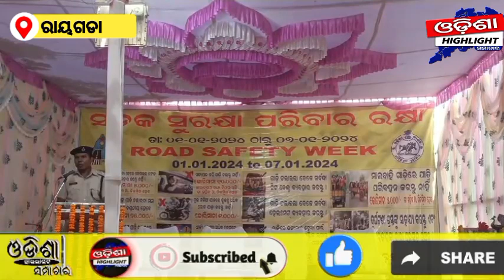ସଡକ ସୁରକ୍ଷା ସଚେତନତା ସପ୍ତାହ କାର୍ଯ୍ୟକ୍ରମରେ ସାମାଜିକ କର୍ମୀ ସମ୍ମାନିତ।odishahighlightsamachar